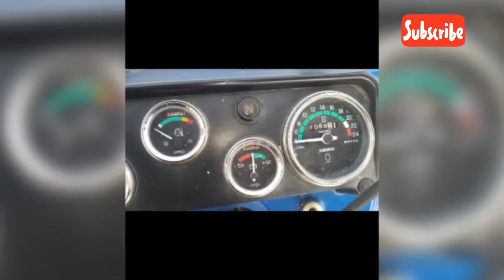খুবই আর্জেন্ট ট্র্যাক্টর বিক্রি আছে।।OLX tractor for sale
অ্যামাজন(Amazon)  থেকে যে কোন প্রকারের প্রডাক্ট। নিচের দেয়া লিঙ্ক থেকে কিনুন ।50% এর উপরে  ছাড় পাবেন।

video highlights:-

Which tractor is best in second hand?

Which tractor is best in low price?